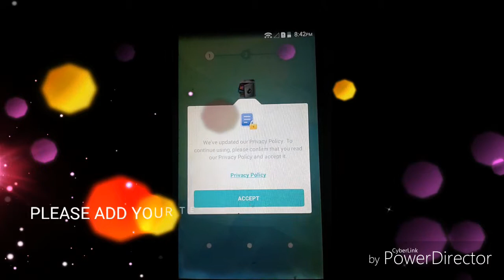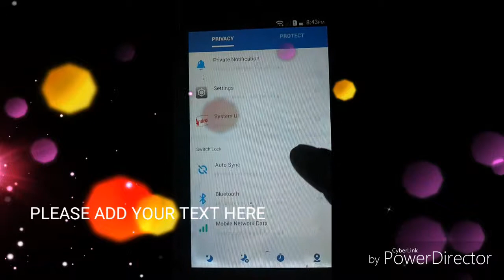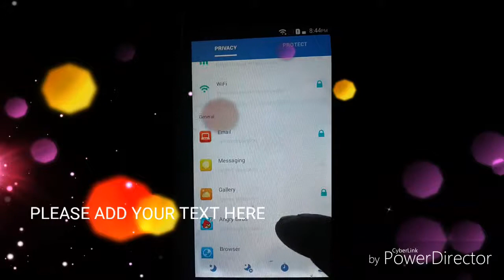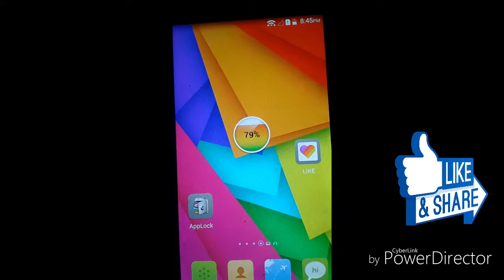Friends see this video if you want to lock the app[Hindi]by DfytrGuyh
Friends see this video if you want to lock the app.